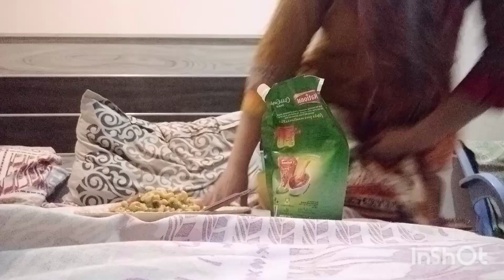Aj bohat maza Aya 😋😍 full party ki school me bachon k sath ❤️🥳